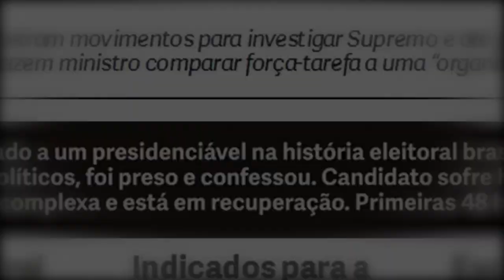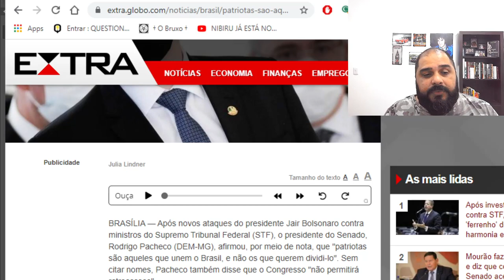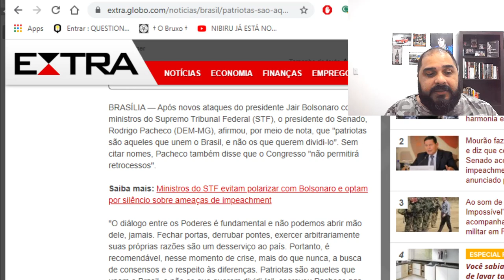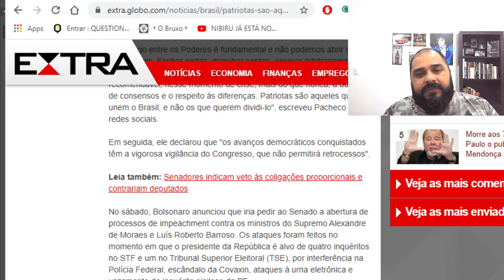A VERGONHOSA DECLARAÇÃO DE RODRIGO PACHECO!!! ALGUÉM ESPERAVA ALGO DE BOM?